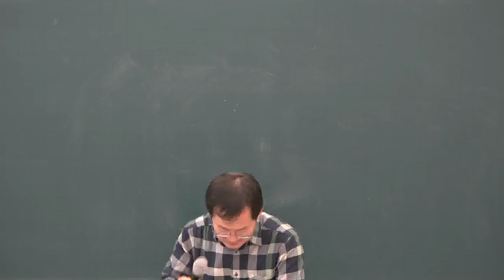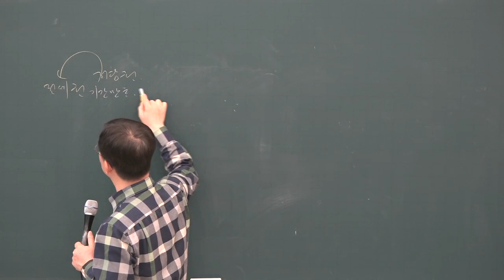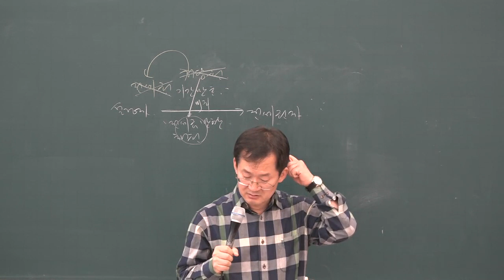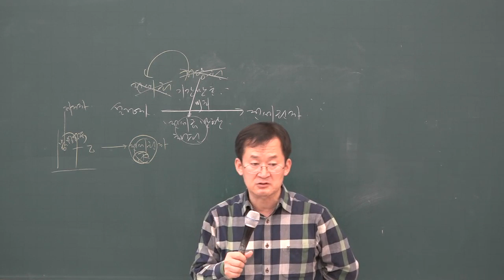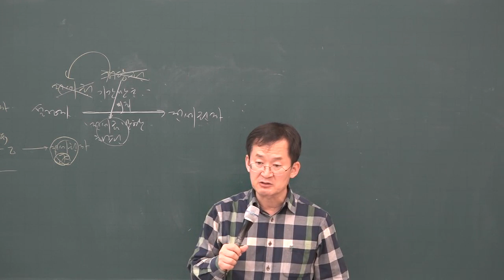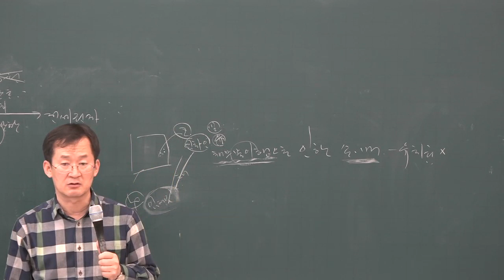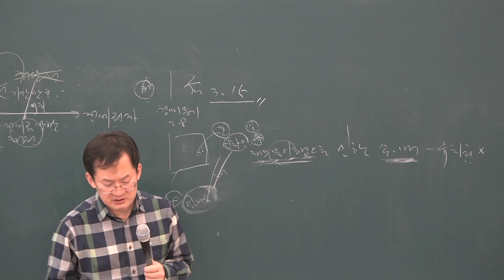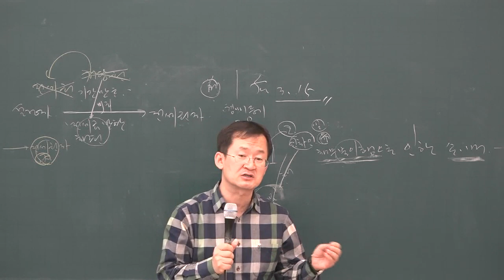[공전무] 2019년 공인중개사 민법 및 민사특별법 기출특강 4-6